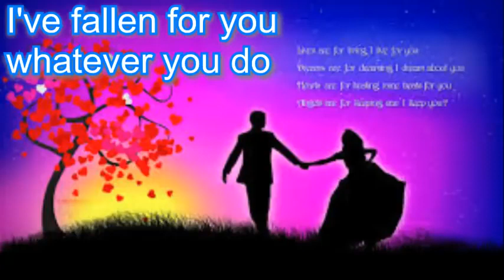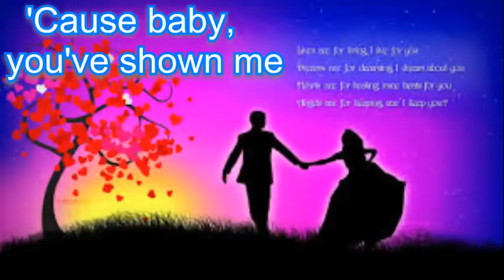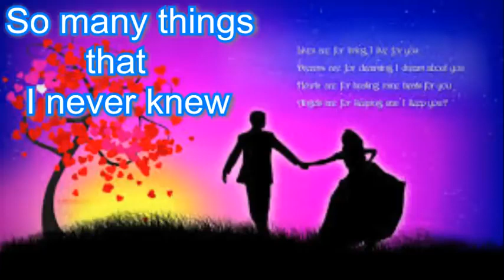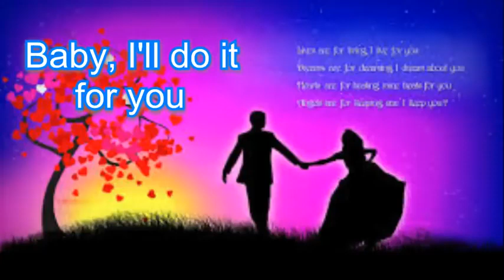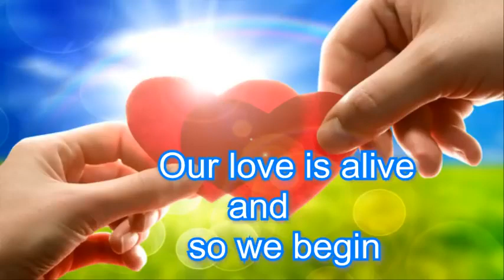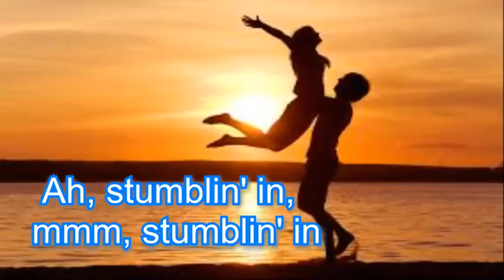Stumblin- in သီချင်းလေးမိုက်နေရော